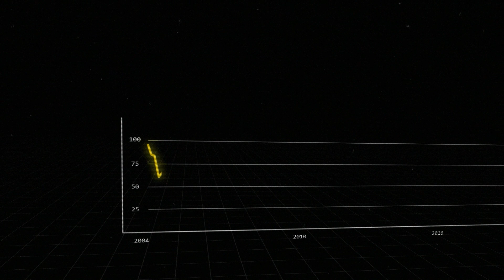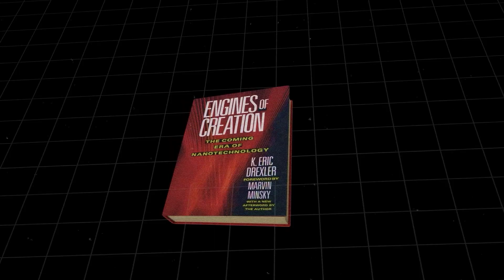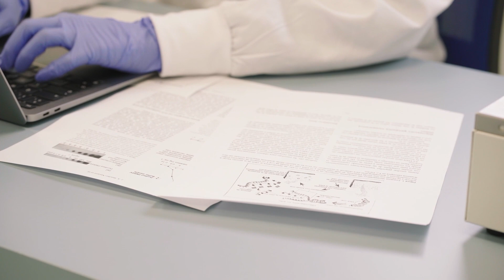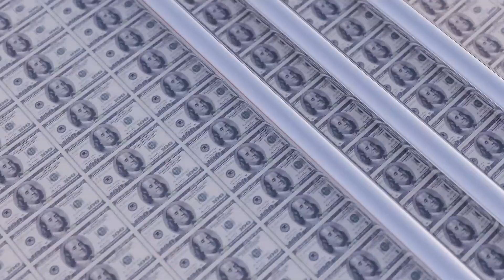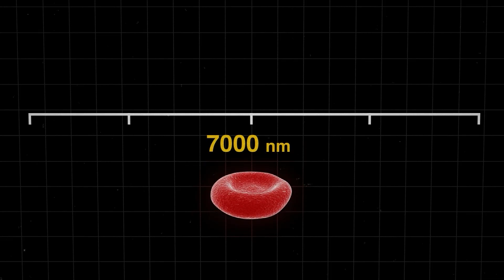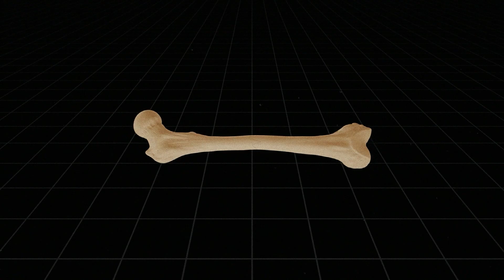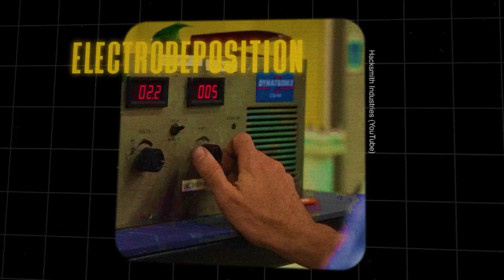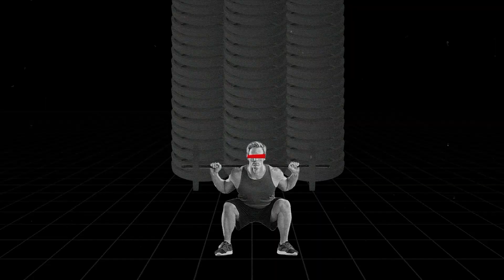The Lost Tech That Will Make You Unbreakable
New nanotechnology has the ability to make you super human.

Researchers are well on their way to creating super metals- metals that are insanely strong, but also insanely light. The future could hugely benefit from it, but there's just one thing.

The tech has been forgotten. Interest peaked in 2004, and no it feels like nobody talks about it. Why is that??

00:00- Why is this tech forgotten?
00:39 - It Starts With Drexler
02:26- The Hype Begins
04:35- Nanotech Gets Scary
06:38- The New Tech That Makes Super Humans